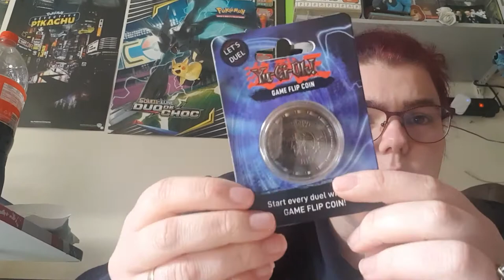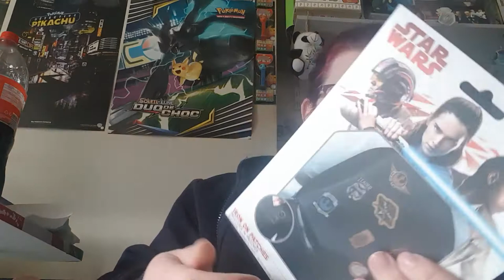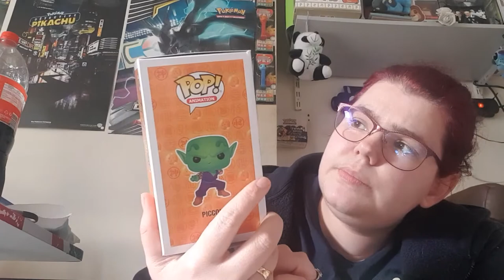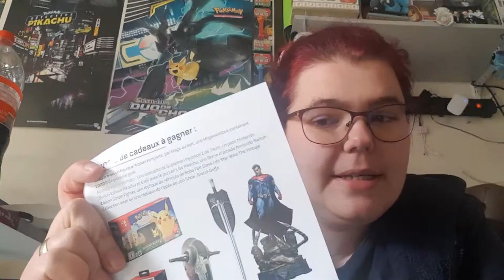Ouverture de la Wootbox du mois de mars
Hola il est l'heure tant attendue .Ouverture de la Wootbox du mois de mars .

ma wishliste:

Mon compte

ma wishliste:

ma wishliste:

Mon compte

ma wishliste: